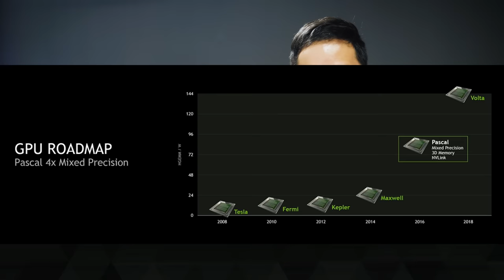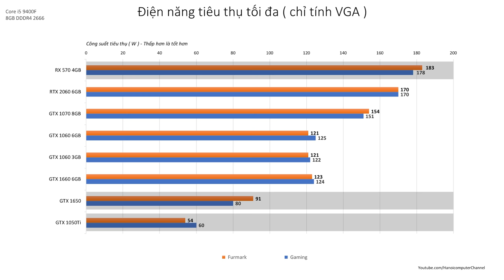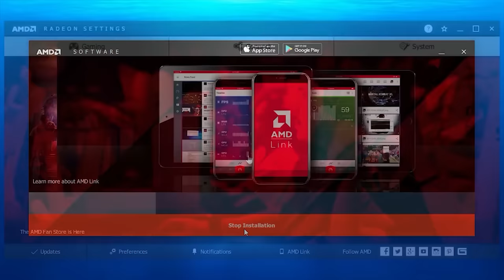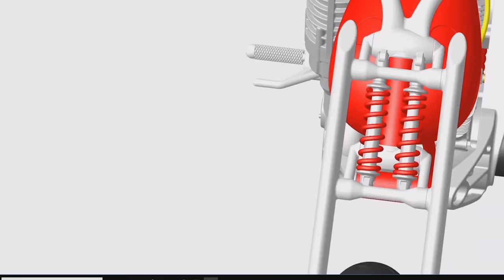Vì Sao Bạn KHÔNG Nên Mua RX570!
Bên cạnh những điểm tích cực như  hiệu năng, giá thành thì RX570 vẫn còn khá nhiều mặt trái mà có lẽ đa số các bạn chưa biết...

+ Showroom 1: Số 129+131 Lê Thanh Nghị - Hai Bà Trưng - Hà Nội
+ Showroom 2: Số 43 Thái Hà - Trung Liệt - Đống Đa - Hà Nội
+ Showroom 3: A1-6, Lô 8A Lê Hồng Phong - Ngô Quyền - Hải Phòng
+ Showroom 4: Số 57 Nguyễn Văn Huyên- Cầu Giấy - Hà Nội
+ Showroom 5: Số 511+513 Quang Trung, Phú La, Hà Đông Hà Nội
+ Showroom 6: Số 520 Đường Cách Mạng Tháng Tám - Quận 3 - TP. Hồ Chí Minh
+ Bán hàng trực tuyến: 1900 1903 nhánh số 1